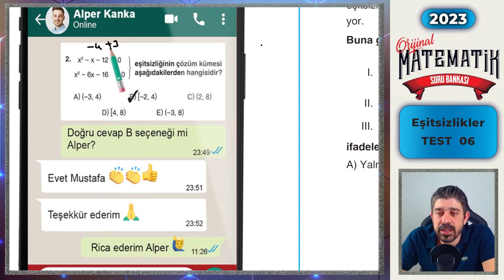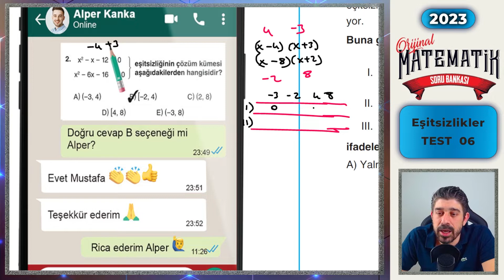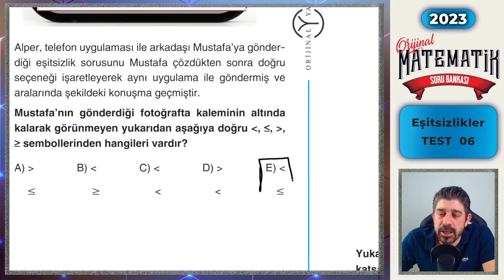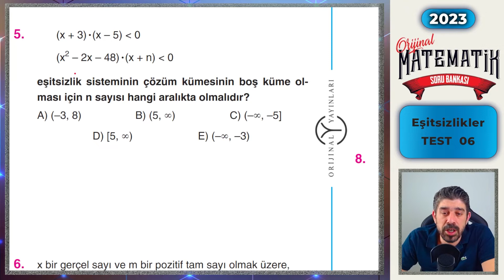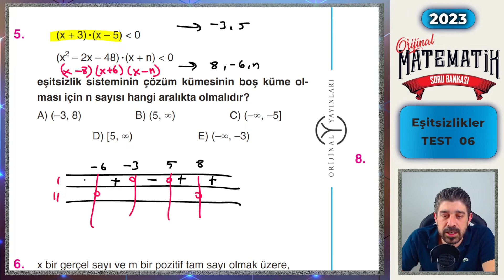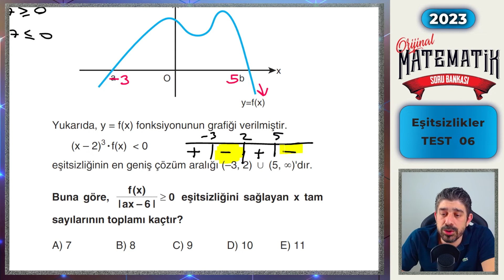EŞİTSİZLİKLER TEST 06 | 2023 AYT MATEMATİK SORU BANKASI